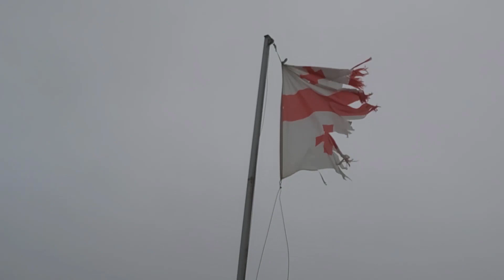Восхождение на гору Наконагвари в деревне Медзибна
Гора Наконагвари находится на высоте 1800 м над уровнем моря, после чего начинается территория Турции.

На все лето жители и пастухи Грузии перегоняют свой скот в горы и остаются в деревянных домиках до осени.
Грузинский быт в горах, как гоняют в футбол взрослые мужчины, природа, горы - обо всем этом показано на видео.